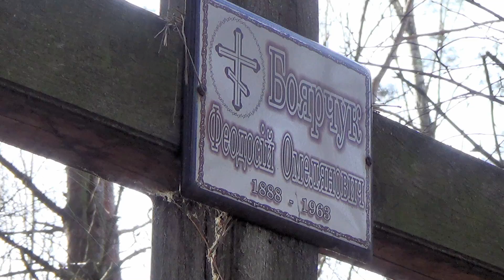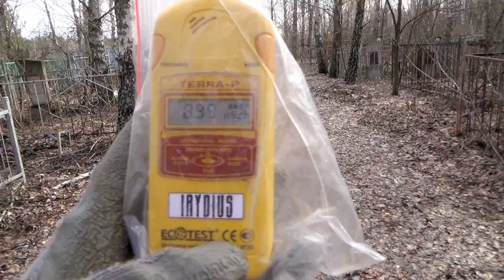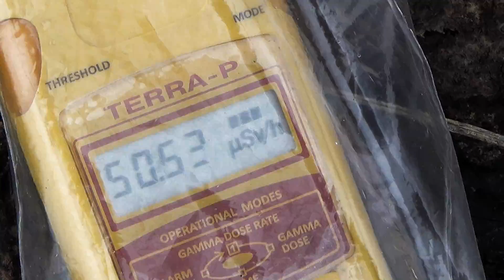Najbardziej radioaktywne cmentarze na świecie (w Strefie Czarnobylskiej)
Trzy wybrane cmentarze ze Strefy Czarnobylskiej charakteryzujące się podwyższoną radiacją.

Wyjazd zrealizowany na wyjeździe z biurem Aliena Tours w 2017 roku.

Informacja dla niewtajemniczonych osób: norma radiacji to 0,3 mikro siwerta na godzinę

Specjalne podziękowania dla Marcina P. za wcześniejsze rozeznanie w terenie oraz Sebastiana Rz. za użyczenie kamery.

Muzyka:
Long Note Two